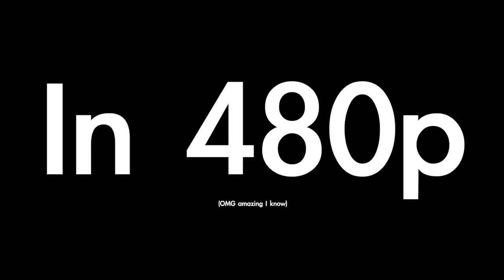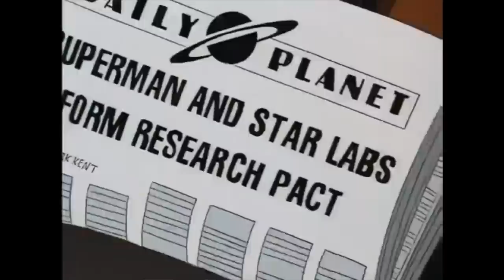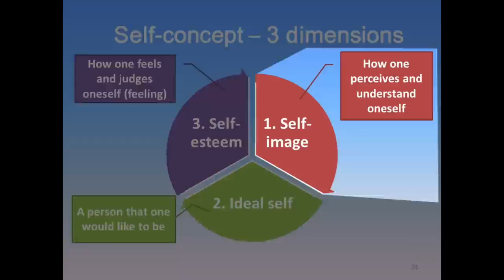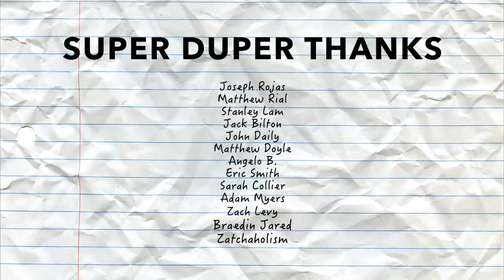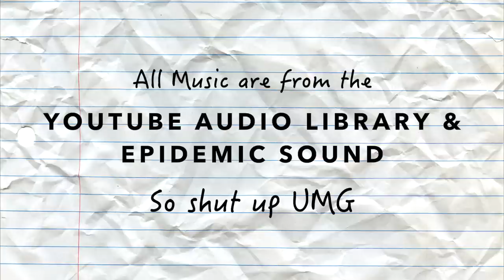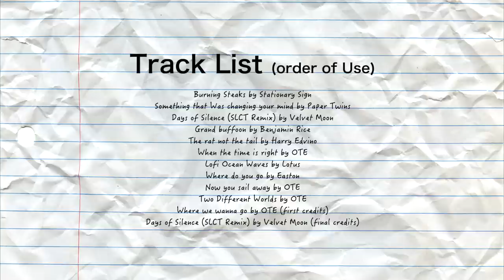Superman TAS is good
|| SOCIALS ||

|| CONTENTS ||
0:00 - being a superman fan sucks
0:35 - how to make superman interesting
1:31 - dcau's superman
2:44 - favourite episode
4:47 - darkseid gets pwned
6:45 - clark kent is the special one
7:32 - credits and q&a

3 A.M., I'm awakened
By a sweet summer rain
Distant howling of a passing
Southbound coal train
Was I dreaming or was there someone just lying here
Beside me in this bed?
Am I hearing things?
Or in the next room
Did a long forgotten music box just start playing?
It's a sin putting words in the mouths of the dead
It's a crime to weave your wishes into what they said
Everything I think I know is just static on the radio
Static on the radio
Midnight randevou, with a pretty girl
Wearing a torn and tear-stained gown
Like a ghost ship, she appeared from nowhere
And on the highway and flagged me down
I gave her a lift downtown to the Greyhound station
And a flicker of the neon light
You kissed me goodbye and in the mirror of her eyes
I saw my own reflection
And I know
The blind will sometimes lead the blind
And I know
Through shadowlands and troubled times
And I know
Forsaking love, we seek for signs
And I know
Of truths forever hid behind
Is static on the radio
And there's a church house
About a stone's throw down
From this place where I been staying
It's Sunday morning
And I'm sittin' in my truck
Listening to my neighbor sing
Ten years ago, I might have joined in
But don't time change those inclined
To think less of what is written
Than what's wrote between the lines?
Dreams are for those who are asleep in bed
For all my ruminations I can't change a thing
Still I hope
There's others out there who are listening
To the static on the radio
Ain't praying for miracles, I'm just down on my knees
Listening for the song behind everything I think I know